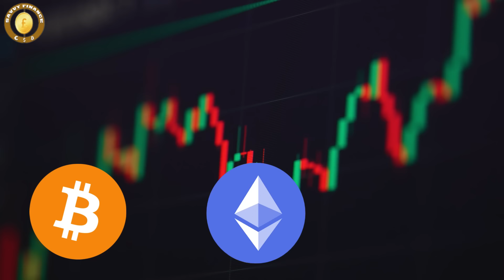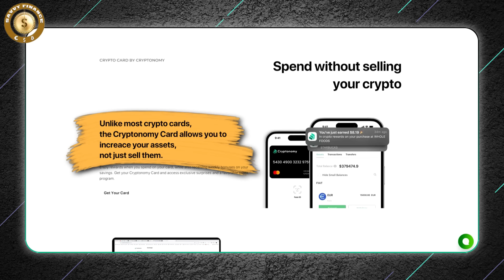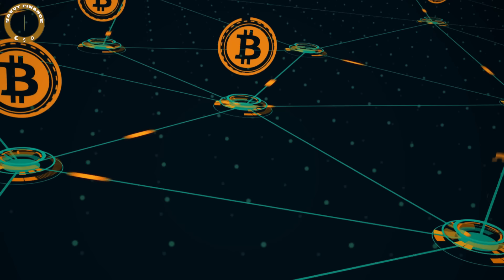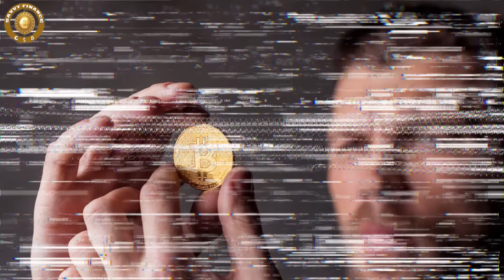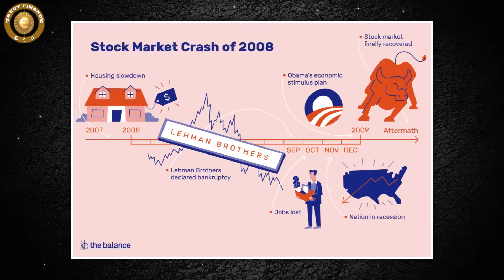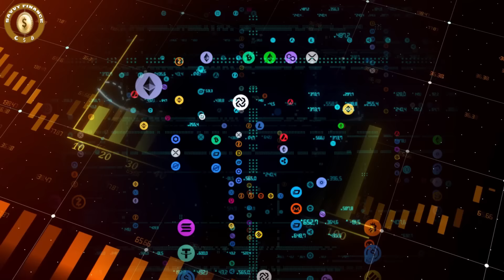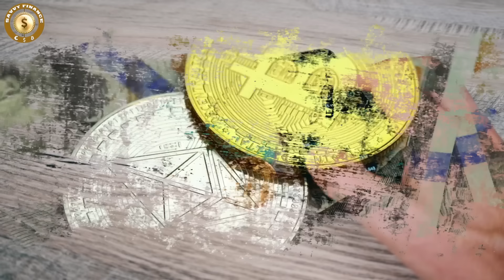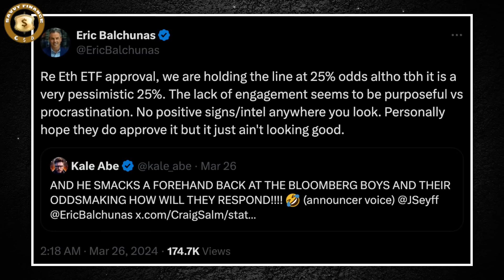Raoul Pal: "I'm Loading Up Massively on These Crypto Assets Before The Next Wave Begins"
Credit: Wealthion
Raoul Pal on Bitcoin: Best Performing Asset In Human History | Speak Up With Anthony Scaramucci